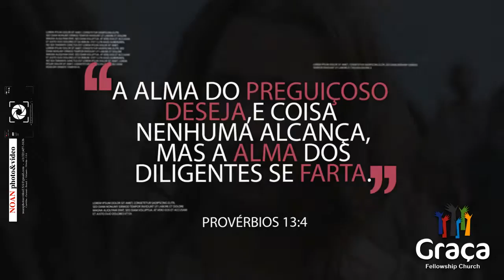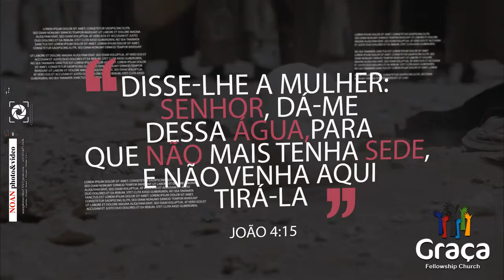Chamada para nova Série de pregações "Hábitos espirituais"